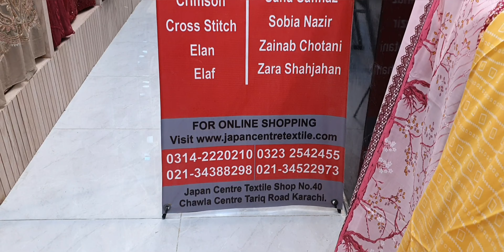Wrinkle Free Three Peice Collection Rs1450 Only.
Japan Centre Textile is a leading wholesaler and retailer of many brands.